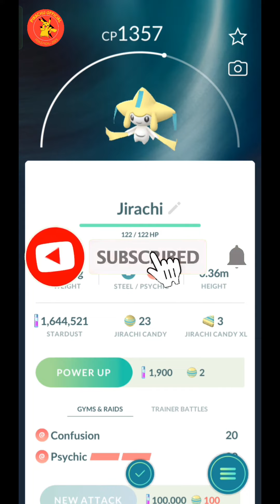Legendary Jirachi in Special Research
In this video, we will be diving into the world of Pokemon Go to help you complete the Jirachi research tasks. Jirachi is a mythical Pokemon that can only be obtained through special research tasks, so make sure to follow along carefully to catch this rare and powerful creature.

We will be covering all the steps you need to take, including catching specific Pokemon, spinning Pokestops, and completing various challenges in order to unlock Jirachi. With our helpful tips and strategies, you'll be well on your way to adding this legendary Pokemon to your collection in no time.

So grab your phone, lace up your shoes, and get ready to embark on the ultimate Pokemon Go adventure as we guide you through the Jirachi research tasks. Let's catch 'em all!